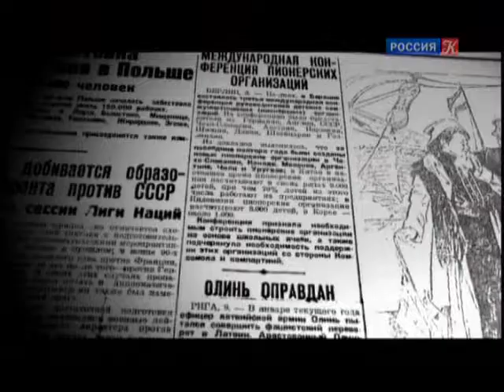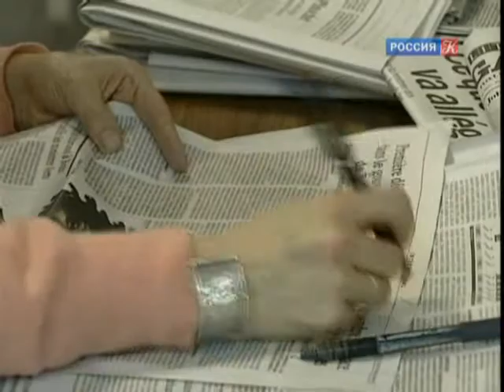Тем Временем Газета